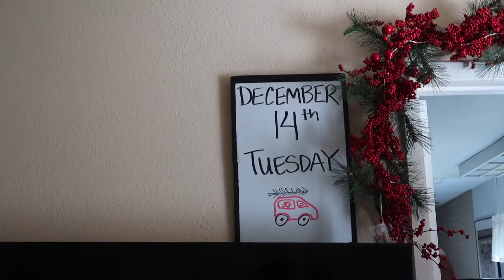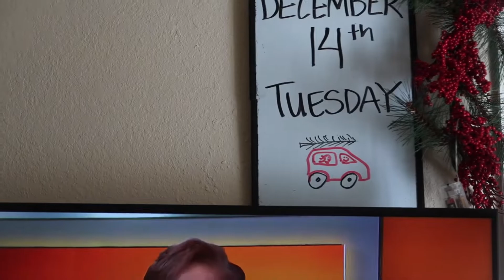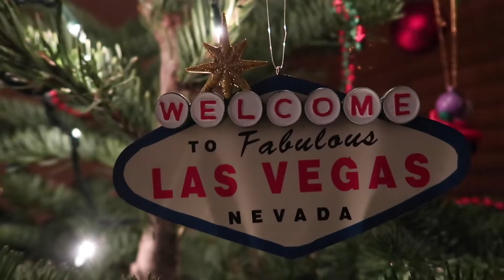WE GOT A TREE! | VLOGMAS 2021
VLOGMAS 2021  We got a tree!

35640 Fremont Blvd. 241